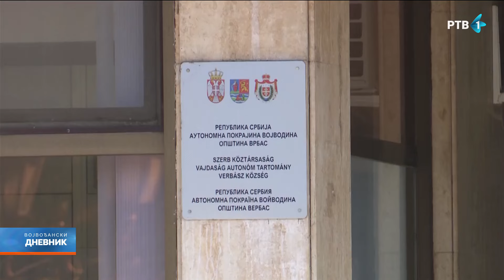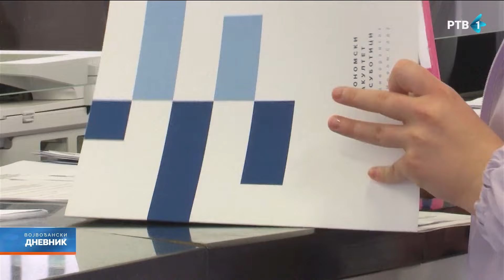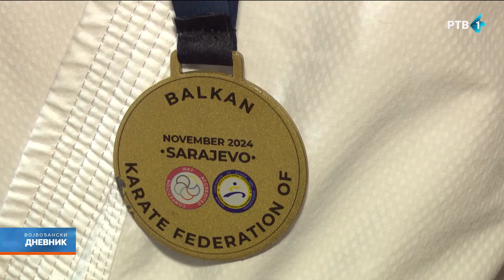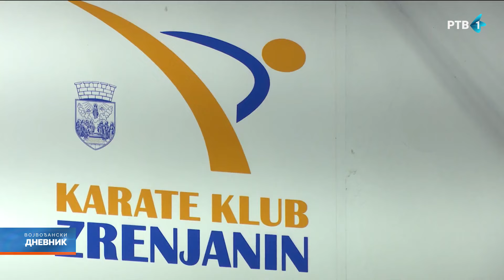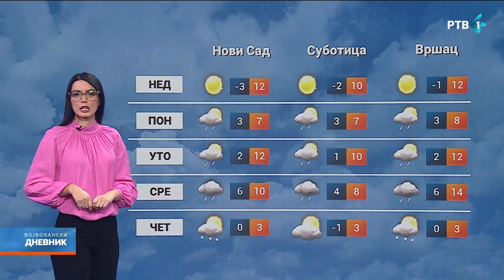Vojvođanski dnevnik | 16.11.2024.